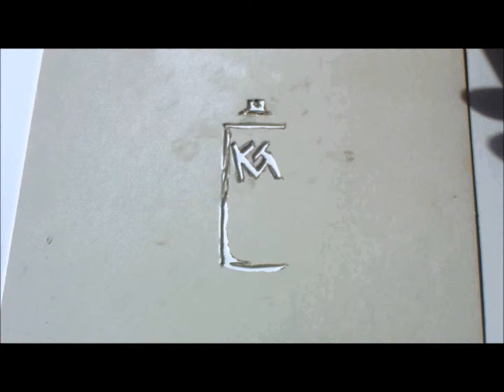The Villain Marty Scurll Speed Painting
My 2nd Marty Scurll painting just in time for grapecitycon. When thinking of how to paint this piece I recalled something that DC Comics did years ago. In 2009 they did this thing called Faces of Evil. Every title that month had a villain on it with a solid black background and a part of them glowing. This would be perfect with the umbrella ☂️. By using an air brush I got the glow that I was looking for.

This Piece is 9" x 12" and made with Watercolor, Ink and Liquid Acrylic from an Air Brush

Thanks
Kevin Green